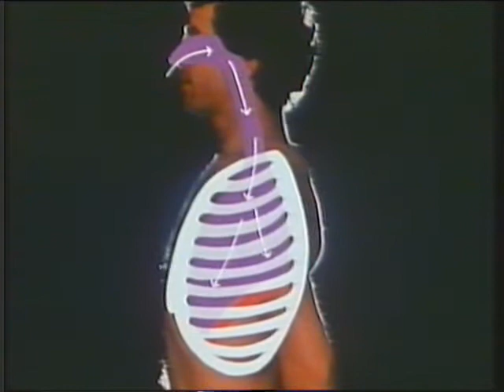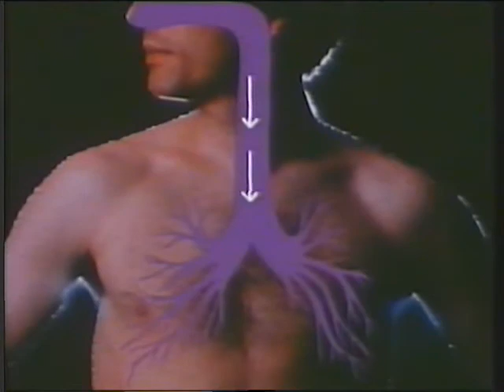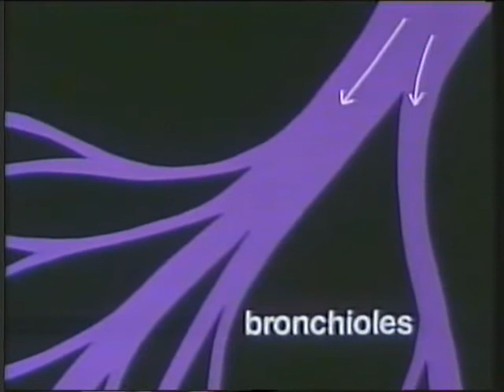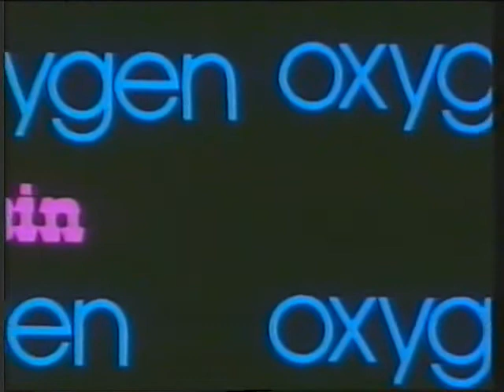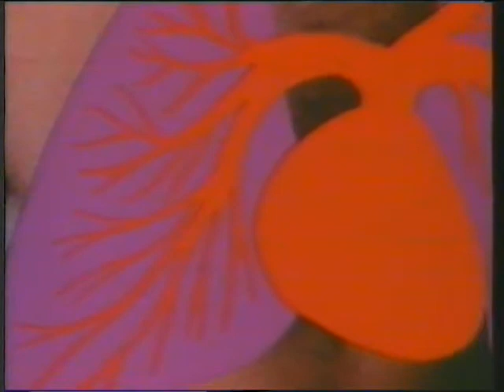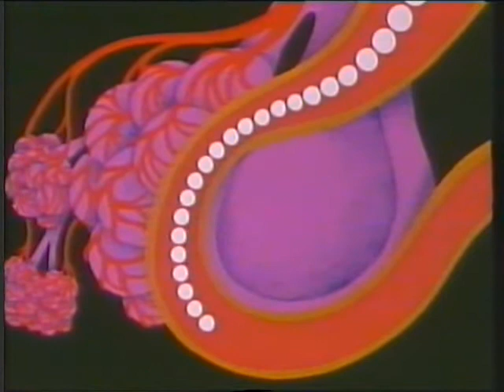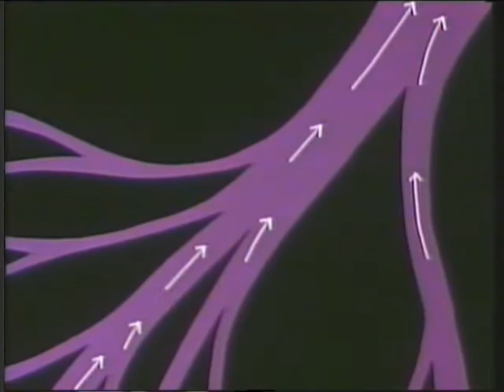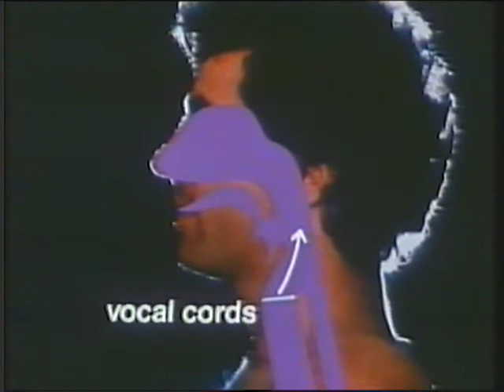Video Enciclopedia Americana EL CUERPO HUMANO El sistema respiratorio